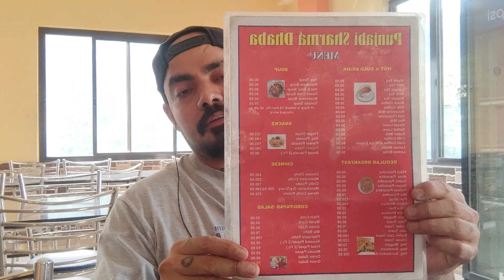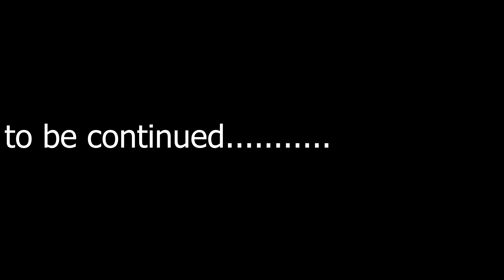kullu manali National Highway open ho gaya hai ! Himachal Pradesh#manali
How is road condition from Chandigarh to Manali?
Is it safe to travel from Chandigarh to Manali by road?
Is Chandigarh to Manali new highway open?
What is the status of Manali Highway?